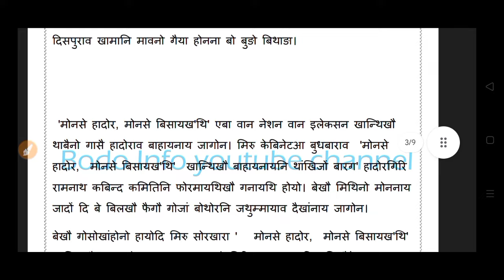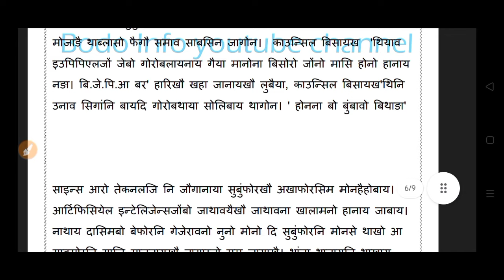Bodo news 19 Sept/ अमा जानो मोनो फिसिनो मोना। हाग्रामा या खौसे जानायखौ।